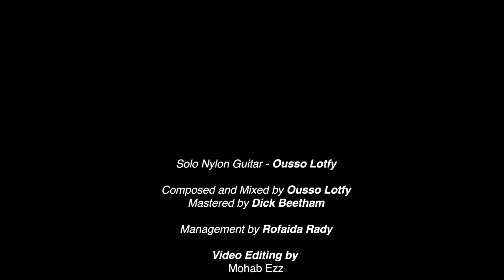Free Solo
Solo Nylon Guitar – Ousso Lotfy

Composed, Recorded and Mixed by Ousso Lotfy
Mastered by Dick Beetham

Management by Roofy Rady

Video Editing by Mohab Ezz